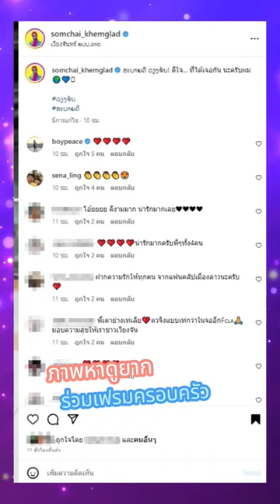ภาพหายาก อั้ม อธิชาติ นัทมีเรีย ร่วมเฟรมครอบครัว เต๋า สมชาย